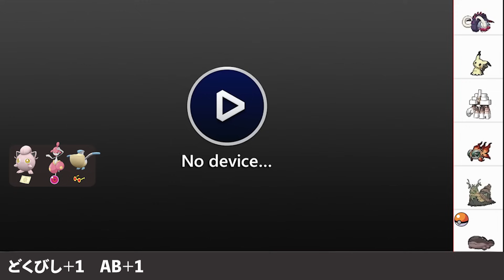四災ってさ、流行りすぎだよね。『チャーレム×バトン』で破壊しよう。【ポケモンSV】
みなさんもう飲みましたか。スタバのメロンフラペチーノ。
僕は果物が大好きなのですが、その中でも特に好きなのがメロンとスイカの瓜コンビ。
僕にとって、年に一度のメロンフラペチーノの季節はそれはそれはもう大切な時期なんです。

というわけで、僕もすでに2回ほど頼んだんですが……いやぁ、美味しいですね……あまりにも甘ったるくてハイカロリーなので、とても罪の味です。

ちなみにもう、僕の地域ではスイカもスーパーに並び始めたんですよ。
夜の3割引きになった糖度11（まだこの季節はちょっと糖度が低い。でもおいしい）のブロックスイカを買ってニコニコしている毎日です。

メロン……スイカ……メロン……スイカ……幸せすぎる……